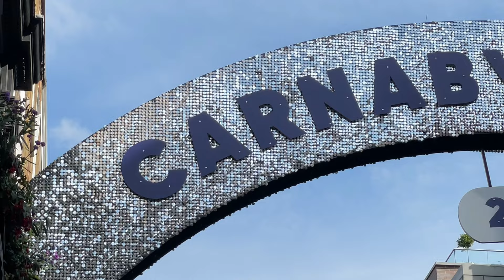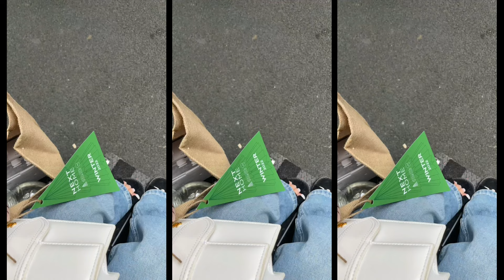MY 24TH BIRTHDAY ✨🥳